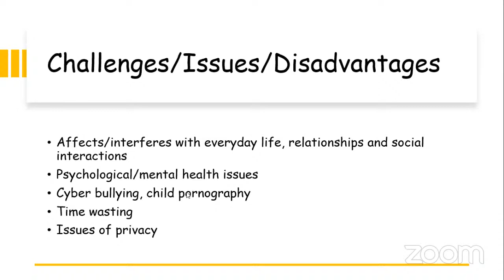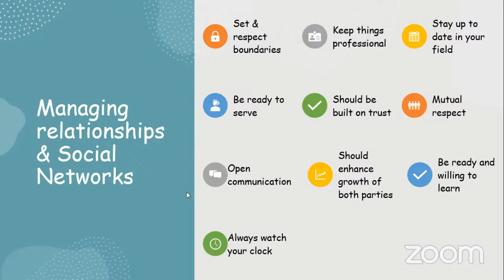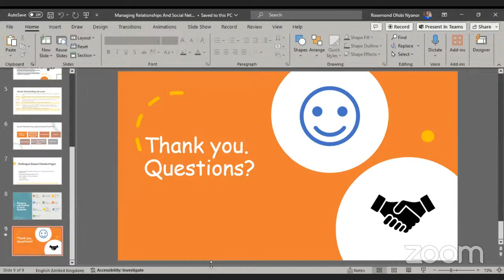Navigating relationships & Social Networks_ Mentorship With Grace Asantewaa Twumasi